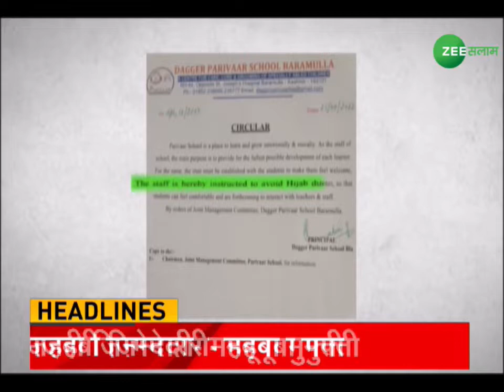Headlines | आज की बड़ी ख़बरें फटाफट अंदाज़ में | News Headlines | Zee Salaam | Latest Updates | Urdu